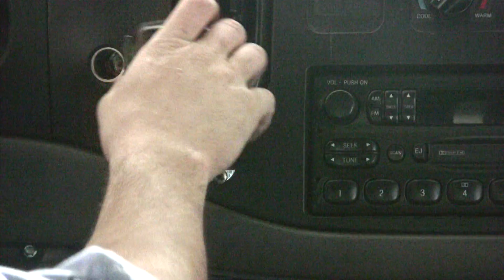EMT.mov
An EMT worker talks about his experience saving life and his own perspectives on death